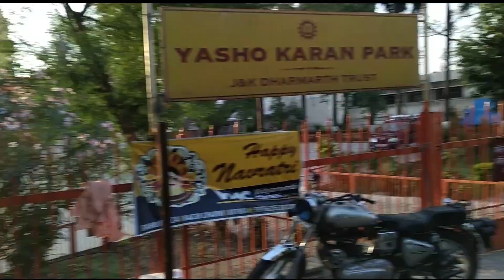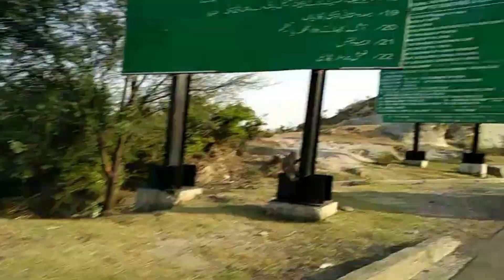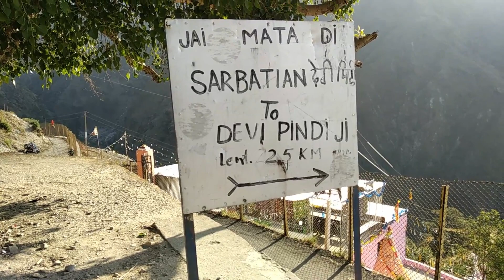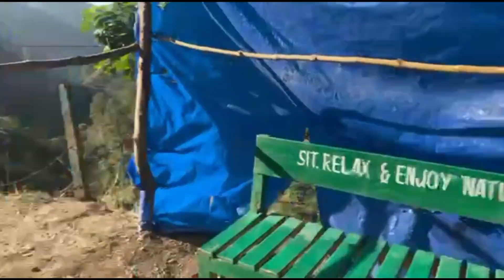RANDOM PLAN TO DEVI PINDI WITH @Shivam_the_beast || episode 020 of 2022 vlogs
THIS CHANNEL IS RELATED TO  LIFESTYLE VLOGS

SHORTS ARE ALSO THERE ON MY CHANNEL SO MAKE SURE TO WATCH

KEEP SUPPORTING ❤️